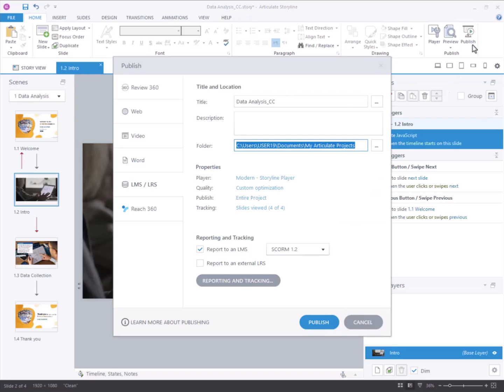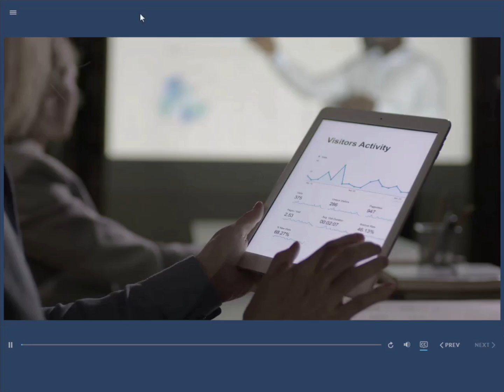How to Customize Closed Caption Width with JavaScript in Elearning Courses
In this tutorial, we will explain how to customize closed caption width using JavaScript in Articulate Storyline 360.

Click the link below for a step-by-step guide and the JavaScript code to modify the width of closed captions.

Table of Contents:
0:00 Introduction
0:08 Open project
0:13 Step 1 Embedded JavaScript
0:52 Step 2 Publish
1:00 Preview
1:14 Conclusion

Closed captions are vital for users with hearing impairments and can also benefit those in noisy environments or situations where audio playback is not feasible.

Importance of Customization for Better User Experience and Accessibility

Customizing closed captions goes beyond mere aesthetics; it directly impacts user experience and accessibility in e-learning. By adjusting factors like font size, color contrast, positioning, and yes, width, educators can cater to the specific needs and preferences of learners.

We are expertise in providing custom eLearning solutions aimed at enhancing accessibility and improving user experience.

Our Services Are:

Custom eLearning Development:
1. Tailored Content: Creation of custom eLearning modules and courses designed to meet specific client needs and learning objectives.
2. Interactive Learning Experiences: Development of engaging and interactive content to enhance learner engagement and retention.

Accessibility Enhancements:
1. WCAG Compliance: Ensuring all eLearning solutions adhere to Web Content Accessibility Guidelines (WCAG) for accessibility.
2. Screen Reader Compatibility: Implementing features like alt text, keyboard navigation, and closed captioning to accommodate diverse learner needs.

User Experience Optimization
1. Responsive Design: Developing eLearning solutions with responsive design principles to ensure compatibility across devices and screen sizes.
2. Intuitive Navigation: Designing user-friendly interfaces and navigation structures to enhance usability and accessibility for all learners.

1. Why is accessibility important in eLearning?
A. Accessibility ensures that all learners, including those with disabilities, can access and engage with educational content. It promotes inclusivity, compliance with legal standards, and enhances the overall learning experience for diverse audiences.

2. How can custom eLearning solutions improve accessibility?
A. Our Custom eLearning Solutions can incorporate features like screen reader compatibility, keyboard navigation, closed captioning, and adjustable font sizes. These enhancements cater to different learning needs and ensure compliance with accessibility standards such as WCAG.

3. What are the benefits of responsive design in eLearning?
A. Responsive design ensures that eLearning content adapts seamlessly to various devices and screen sizes. It improves accessibility by allowing learners to access content from desktops, tablets, or smartphones, enhancing flexibility and usability.

4. How do you ensure SCORM compliance in custom eLearning solutions?
A. SCORM (Sharable Content Object Reference Model) compliance ensures interoperability and tracking capabilities within Learning Management Systems (LMS). We ensure SCORM compliance through rigorous testing and adherence to SCORM standards during development.

5. Can you customize eLearning solutions to fit specific organizational needs?
A. Yes, we specialize in creating tailored eLearning modules and courses that align with specific client objectives, learning outcomes, and branding requirements. Our solutions are designed to address unique organizational challenges and enhance employee training effectiveness.